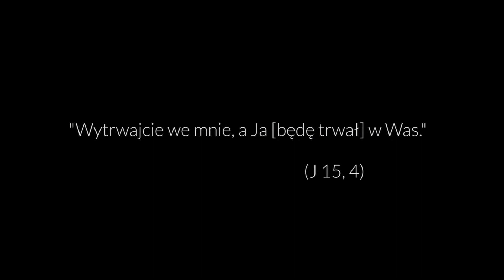jeszcze5minutek: [#68] Świętość żebropława [PL/ENG]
68 odcinek serii jeszcze5minutek prowadzonej przez o. Adama Szustaka OP wyemitowany 19 kwietnia 2016 roku.

Zapraszamy

Produkcja: Stacja7.pl
Zdjęcia: Adam Szustak OP
Montaż: Marcin Jończyk